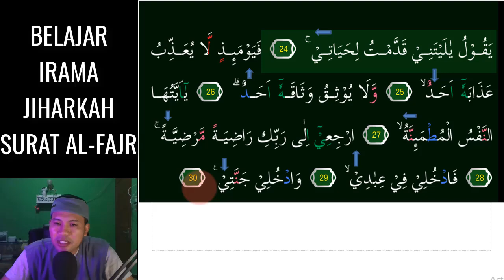TILAWAH KITA SURAT AL FAJR JADI MERDU KALAU BISA 3 NADA JIHARKAH INI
Assalamu'alaikum. Video kali ini kita belajar  irama Yang Menyenangkan yaitu irama Jiharkah 3 Nada Mudah pada surat AL-FAJR InsyaAllah Mudah dipelajari